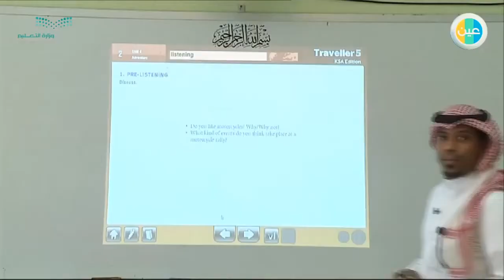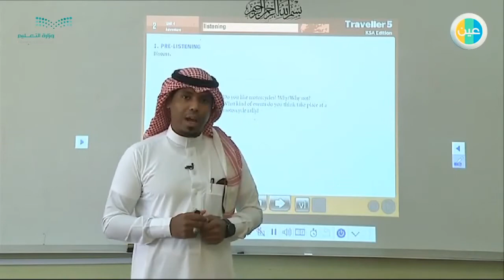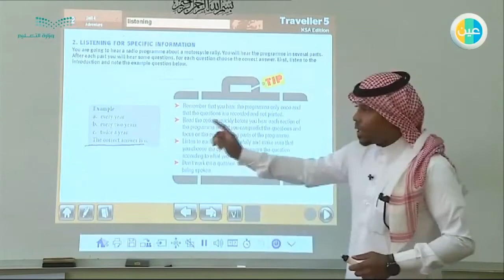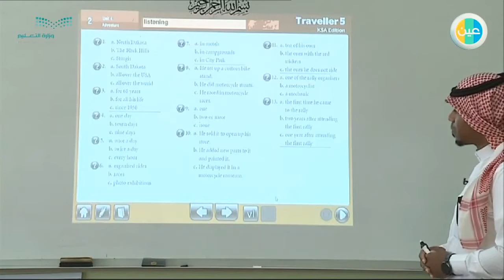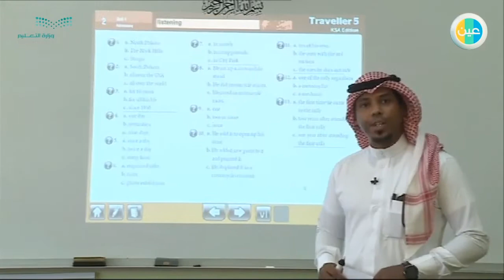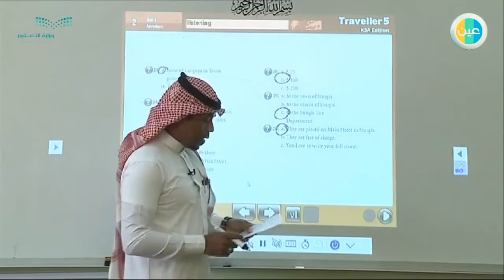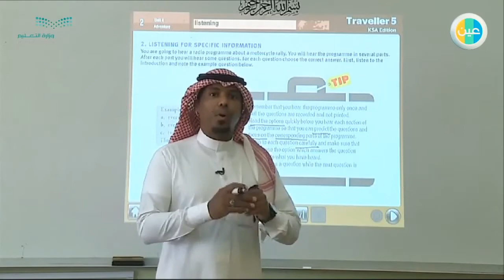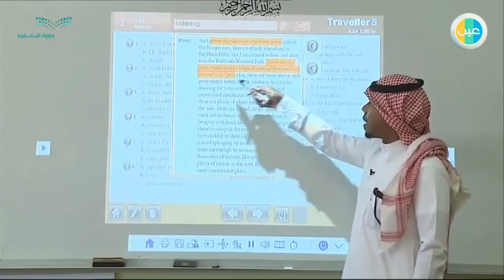دروس عين Listening – اللغة الانجليزية 5 – ثالث ثانوي طبيعي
شرح عبر دروس عين من مادة اللغة الانجليزية 5 للصف ثالث ثانوي طبيعي للفصل الدراسي الثاني لدرس ( Listening )